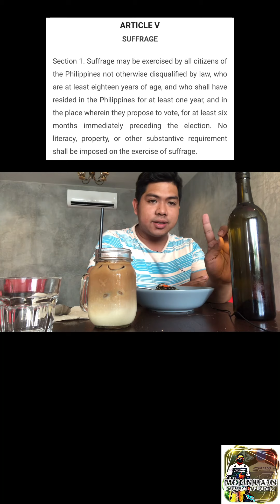SUFFRAGE | RIGHT TO VOTE | CITIZENSHIP | SIRIUS ESPRESSO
In this video, we will discuss the requirements to exercise Suffrage or our right to vote. It is stated in the 1987 Constitution of the Republic of the Philippines: Article 5, section 1.
We will also discuss the requirements to be a Filipino Citizen as stated in Article 4, section 1 of the same constitution.

LET US DO OUR PART, PLEASE REGISTER TO VOTE.